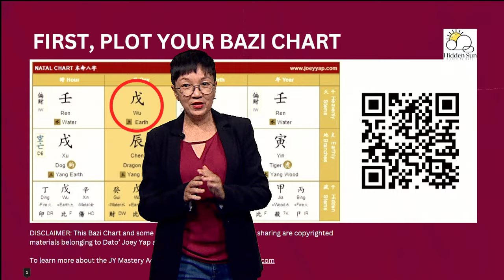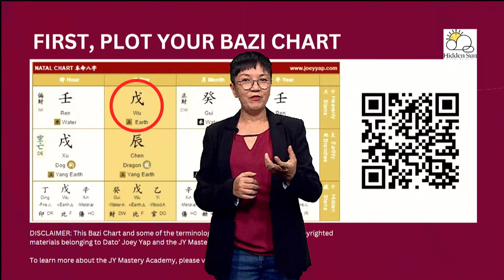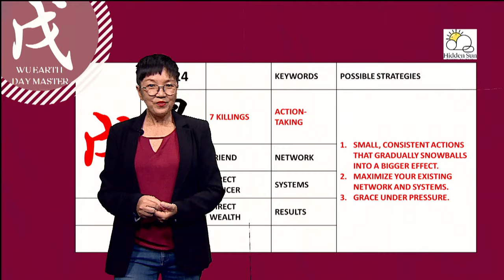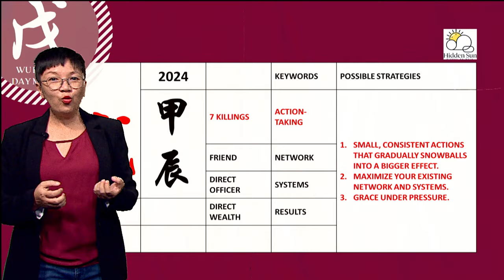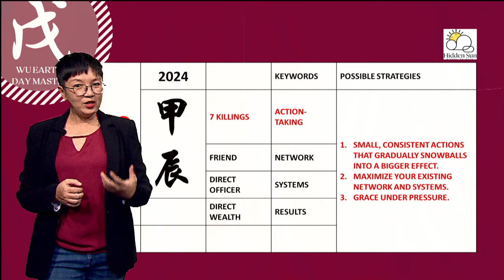2024 WU EARTH DAY MASTER STRATEGIES [SUB]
Beyond the Chinese Zodiacs, 2024 brings another level of strategy based on the 10 Day Masters. For the Wu Earth Day Master, the 7 Killings year will carry with it a compulsion to move, to make changes, and to experience some discomfort growth.

0:00 Introduction
2:13 7 Killings Year: Compulsion To Move
3:37 The Snowball Effect
5:09 Outro

Let’s get connected on LinkedIn

Paulynne is NOT a Medical, Legal, Financial advisor or Councilor. She is a Bazi and Feng Shui Consultant who utilises her knowledge of Bazi, Qimendunjia and Feng Shui to look at the energy imprint surrounding events, situations or people. Please treat them as such and enjoy your time on the channel.